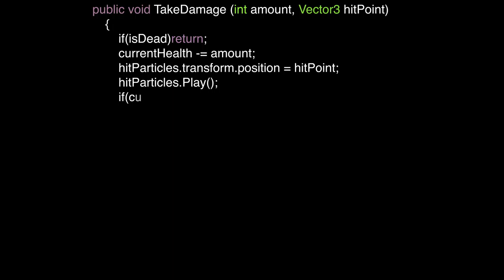AVGD promo clip 6 programming2